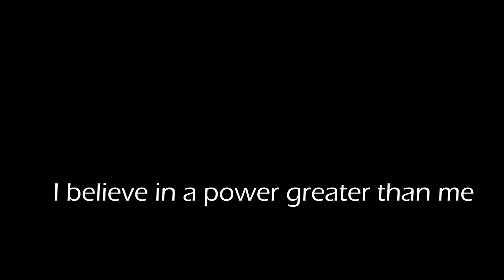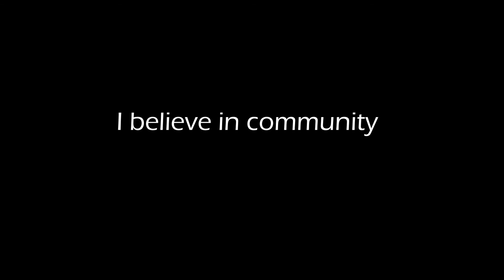Illuminated Faith Trailer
Service Introduction Video during Illuminated Faith Project